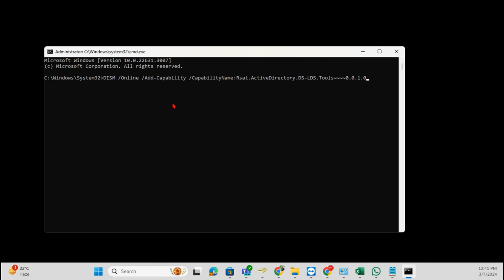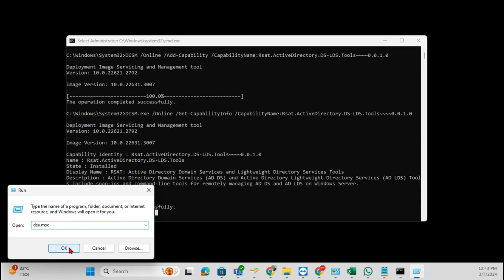How to Install Active Directory Users and Computers for CMD | Windows 11 | 2024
How to Install Active Directory Users and Computers from Command Prompt

How to Install Active Directory Users and Computers (ADUC) on Windows

1- Below are the simple steps to install Active Directory Users and Computers snap-in using the Command Prompt:

# Open  Command Prompt instance.

# Run the following command:

DISM /Online /Add-Capability /CapabilityName:Rsat.ActiveDirectory.DS-LDS.Tools 0.0.1.0

DISM.exe /Online /Get-CapabilityInfo /CapabilityName:Rsat.ActiveDirectory.DS-LDS.Tools 0.0.1.0

DSA.msc